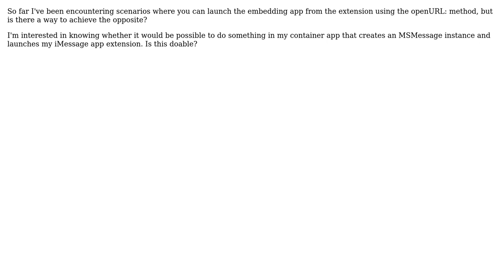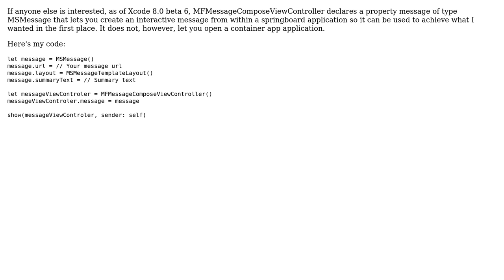Is there are way to open an iMessage extension from within the container app? (2 Solutions!!)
Is there are way to open an iMessage extension from within the container app?

With thanks & praise to God, and with thanks to the many people who have made this project possible! | Content (except music & images) licensed under CC BY-SA | Music | Images & others | With thanks to user ice.cube user Grzegorz Aperlinski and the Stack Exchange Network Trademarks are property of their respective owners. You are responsible for your own actions.